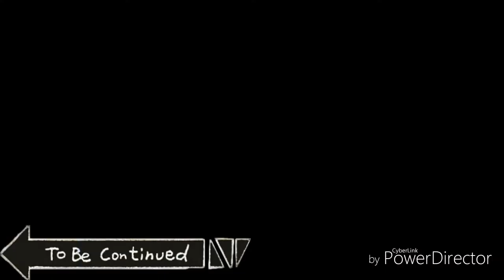To be continued... ¯\_(ツ)_/¯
Proof that my channel isn't dead

¯\_(ツ)_/¯

Use this in vines if you want idc.